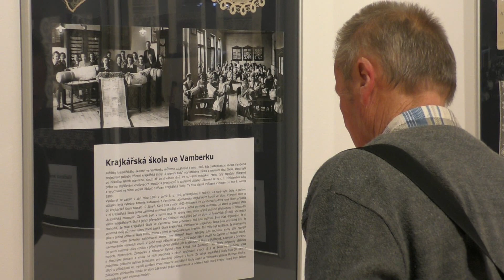Bývala výsadou králů, dodnes je skvostem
Rozsáhlá výstava paličkované krajky.
Od historie (Muzeum krajky Vamberk) po současnou moderní krajku.
Muzejní a galerijní centrum Valašské Meziříčí.